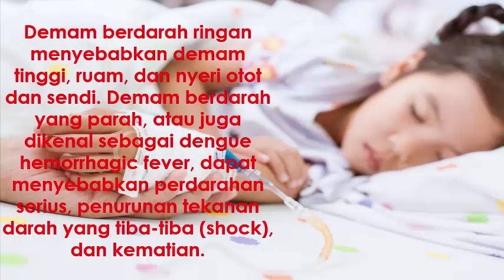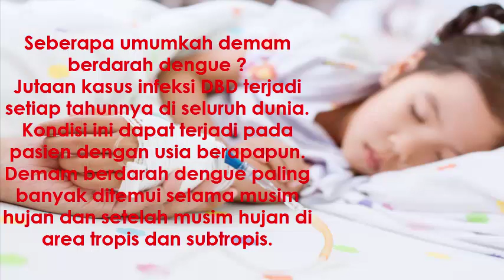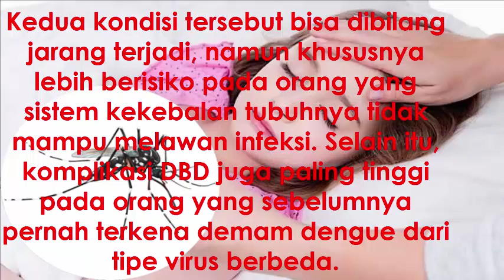Jangan sepelekan Demam Berdarah Dengue (DBD)